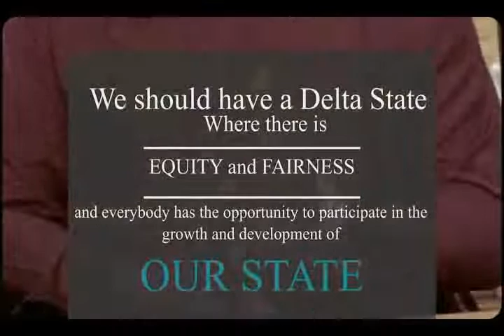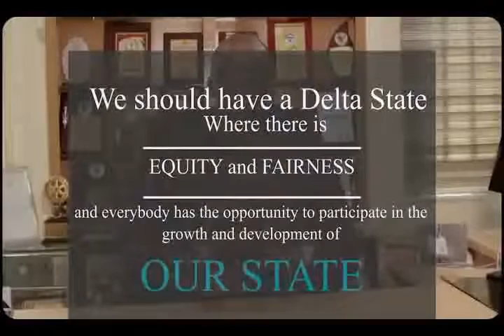Ayaga FC Vs FC National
Shahzadi Football Academy Cup 2022